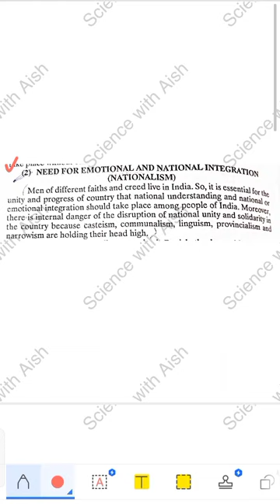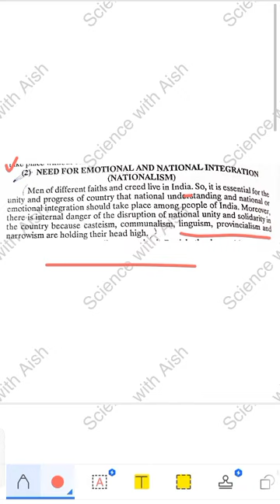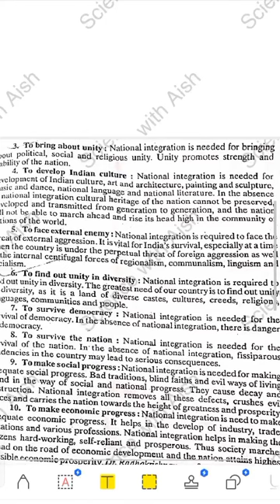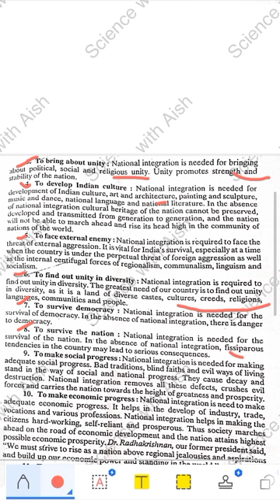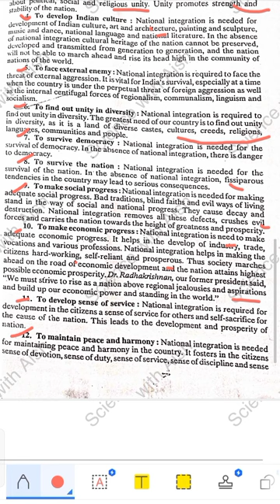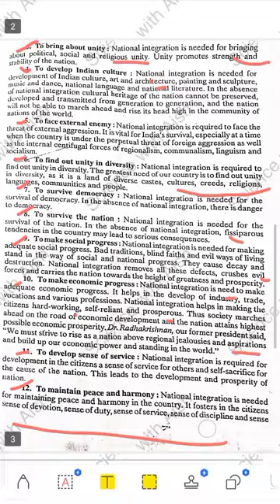Need for emotional and national integration (nationalism) ,B.Ed 2 nd sem. sociological basis of edu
This video is on topic -Need of Emotional and National integration ( nationalism ),,,B.Ed 2 nd sem. sociological basis of education.